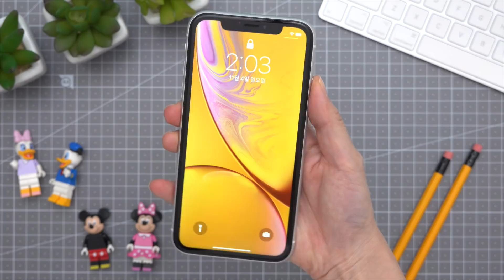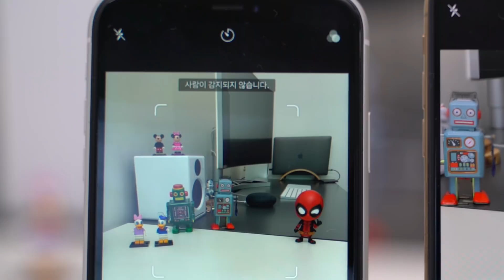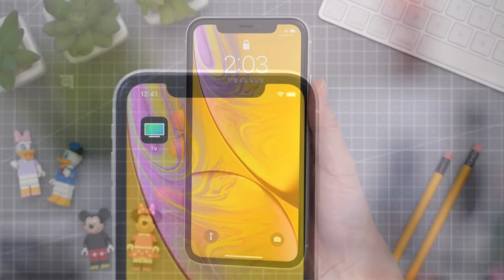iPhone XR | 38만원을 위해 포기해야하는 것들 - 아이폰XS, XR 뭐사지?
256GB 기준으로 아이폰XR과 아이폰XS는 38만원 차이가 납니다.
38만원을 얻는대신 우리는 무엇을 포기해야 하는지 알아봤어요!
아이폰 XR을 사야하는지, XS를 사야하는지 고민하시는 분들 참고해주세요 :)